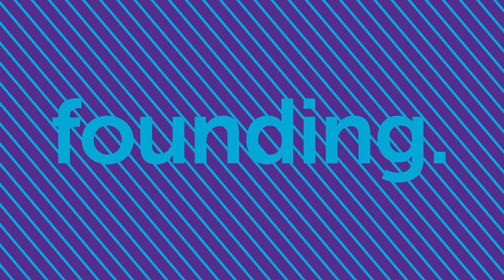Panel: Invest in Romania 101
Ionut Bonoiu (Forbes) - Moderator

Oren Stern (Connatix)
Remus Lechintan (RoundAssist)
Adrian Enache (Angels Den)
Philipp Kandal (Telenav)